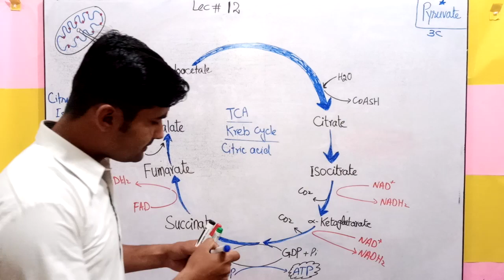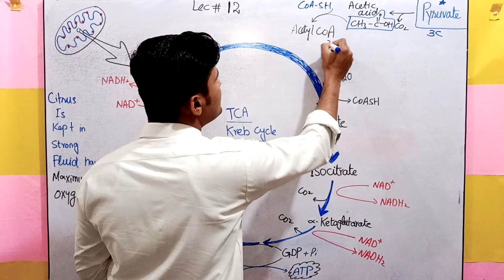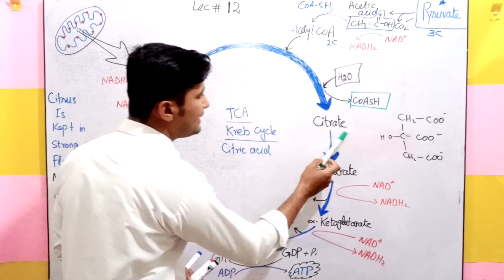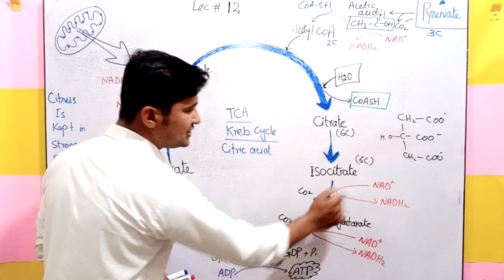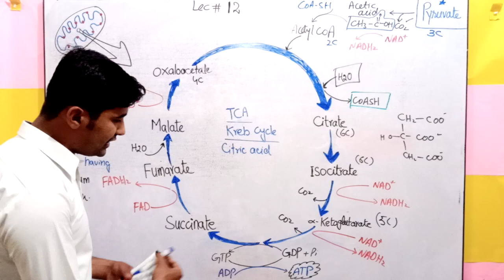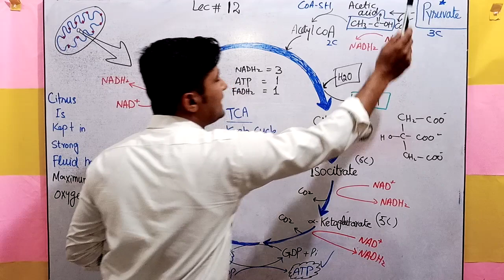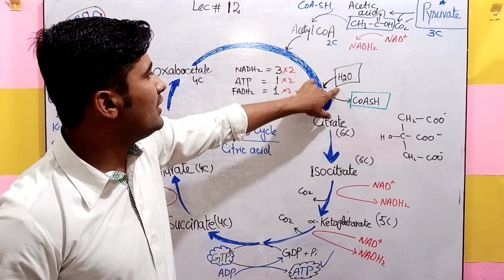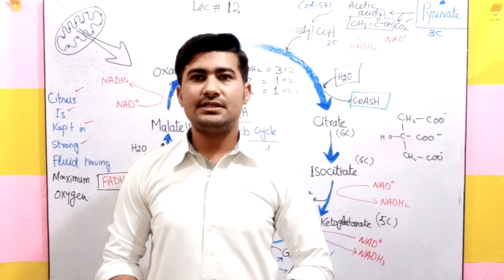Krebs cycle fsc 1 lec 12 by Irtisamsbiology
Biology Lectures series by Irtisamsbiology